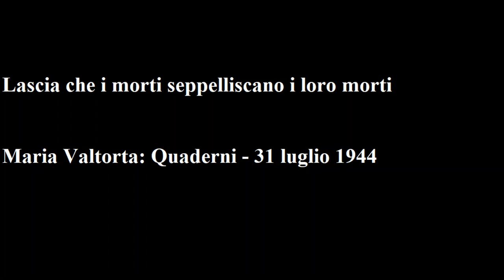Maria Valtorta – Quaderni - 31 luglio 1944: Lascia che i morti seppelliscano i loro morti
Dice Gesù all’improvviso, mentre io sto facendo le mie giornaliere offerte, e perciò senza avere aperto nessun libro, e la sua voce mi suona netta e improvvisa dicendo il versetto e facendomi subito comprendere che è la lezione di oggi. Dice dunque Gesù:
 «“Lascia che i morti seppelliscano i loro morti”. I morti dei morti sono le vane preoccupazioni, le cure del mondo, gli affetti sentiti umanamente. I “vivi” non devono occuparsi di queste morte cose.»
 (Fin qui mi ha detto subito. Poi prosegue.)
 «Io chiamo morti quelli che, per non essersi dati tutti alla Vita, sono resi pesanti e tardi, freddi e inerti come corpi morti o morenti. Morti non sono unicamente i grandi morti senza più traccia di vita, coloro cioè che per le loro colpe sono di Satana. Sono morti anche quelli che per la loro tiepidezza, per il loro quietismo, non hanno slanci verso il Bene. Sono come sassi non sepolti nelle viscere del suolo, ma posati su esso. Un sasso, anche se non è sepolto, non si muove per forza propria. Ci vuole un piede che lo rotoli, una mano che lo scagli perché esso vada oltre.
 Queste anime, che Io chiamerei embrioni di anime perché con la loro apatia si sono atrofizzate divenendo animucce esili esili e deboli al sommo, non sono diverse da codesti sassi. La mia mano, misericordiosamente, talora le raccoglie e le scaglia, per vedere di farle desiderose di moto. Ma esse non procedono che per quello che Io le lancio, e poi ricadono nell’immobilità. I miei amici, con le loro penitenze, coi loro esempi e le loro parole, le spingono, le trascinano verso l’alto. Ma, appena sono lasciate, ecco che esse si fermano, se pure non ricadono al posto di prima, in basso. Attaccate come ostriche allo scoglio della vita, come muschi al tronco dell’umanità, vivono per queste due cose che passano rapide come lampo estivo. Io le chiamo, Io accenno loro: “Venite. Seguitemi”. Ma esse non lo sanno fare. Seguirmi vuol dire fare della vita e dell’umanità una cosa secondaria, e di Dio e dello spirito la cosa principale. Esse non sanno, perché non vogliono, fare ciò.
 A te e ai miei discepoli fedeli Io dico: “Lasciate che i morti seppelliscano i loro morti. Voi seguitemi passando al di sopra di ogni cosa che non sia cosa di Dio. Seguitemi trascurando ogni voce che non sia la mia Voce. Seguitemi non avendo altra preoccupazione fuor di quella di fare ciò che Io vi chiedo. Ancor più liberi delle volpi e degli uccelli devono essere i miei seguaci veri. Non attaccamento alle cose del mondo, neppure al nido e alla tana. Attaccamento che crei ostacolo al seguirmi, perché Io non condanno un santo affetto per la casa natìa. Lo avevo anche Io. Ma, vedete? Ho saputo staccarmi da casa e Madre per compiere la volontà di Dio. Amate tutto santamente in Dio. Fin dalla Terra cominciate ad amare come (amereste) amerete in Cielo. Dando, cioè, a ciò che vi è caro: parenti e amici, quegli aiuti che carità consiglia, ma non quelle affezioni di assolutismo che vi impediscano di amarmi più di loro. Amate loro più di Me quando, messi nella condizione di scegliere fra fare cosa gradita a Dio o a loro, preferite accontentare loro e scontentare Me. Camminate, o miei diletti, guardando il volto del vostro Gesù. Guardandolo come la cosa più bella e che meriti ogni sguardo. Gli altri o le altre cose siano guardate attraverso di Me. Oh! se in ogni cosa che fate, o dite, o amate, metteste l’amore per Me come crivello, come diverrebbero pure e sante tutte le vostre affezioni! Si spoglierebbero da ogni egoismo e, rese più sottili, ma molto più preziose, perfettamente preziose, diverrebbero cagione di bene per voi e per ciò che amate”.
 Questo ti dico, piccolo Giovanni. Io voglio che tu venga senza che nessun laccio ti renda tardo il volo. Alzati! Al disopra di quanto è Terra. C’è tanto Cielo per te!
 Le volpi hanno le tane e gli uccelli i nidi. Il Figlio dell’Uomo non aveva dove posare il capo. Il piccolo Giovanni ha invece un guanciale e un nido: il Cuore e il Petto del suo Gesù. Ma non deve avere che quello.
 Lascia cadere tutto ciò che non è il tuo Maestro e del tuo Maestro. Vi sono tanti “morti” per occuparsi dei morti!… Tu sii una “viva” e occupati unicamente di Gesù–Vita.
 Vieni e riposa.»